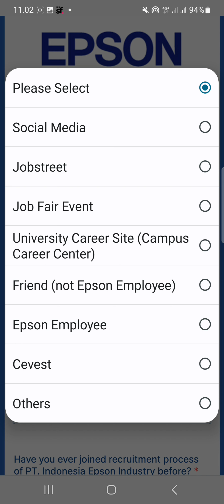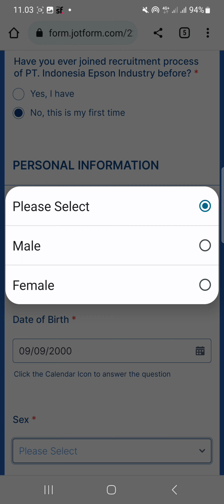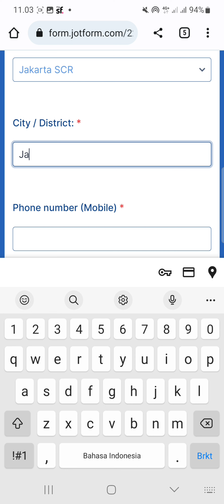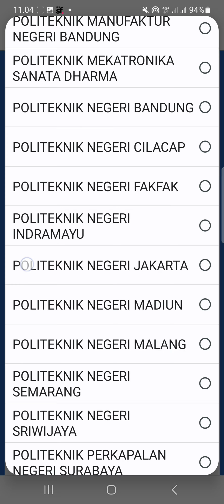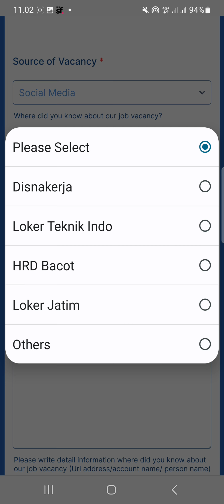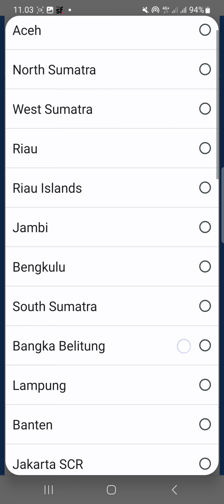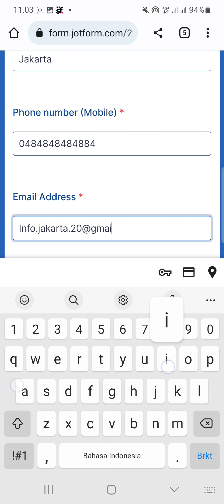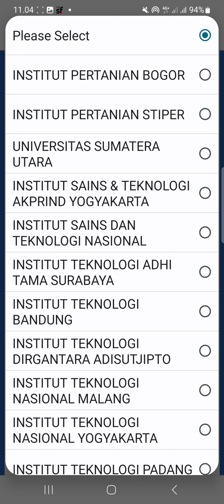PT. Indonesia Epson Industry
▪︎ 17 Posisi